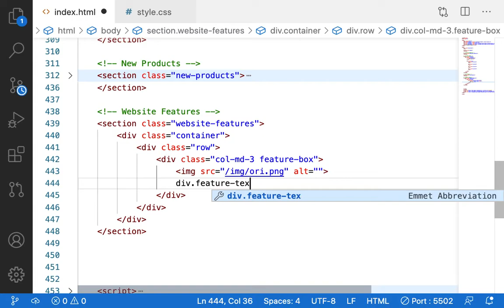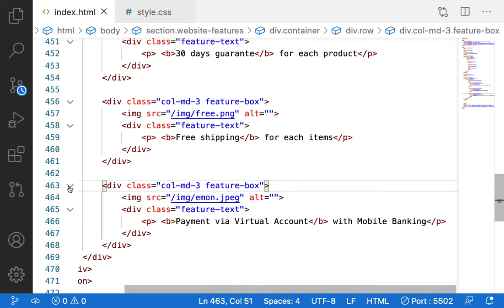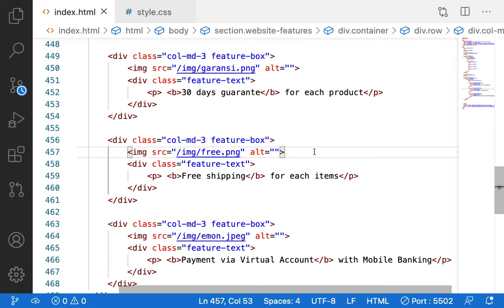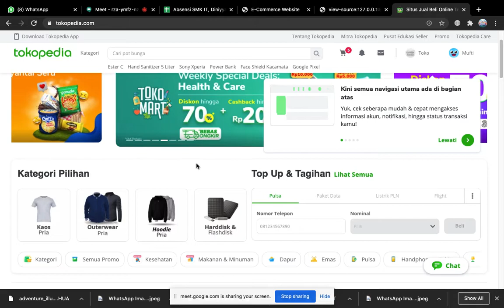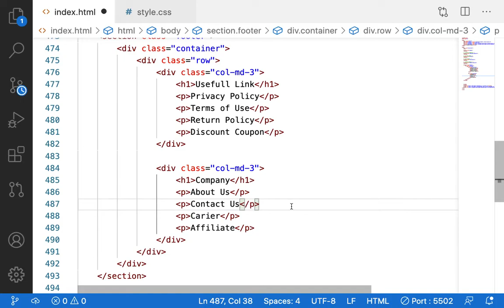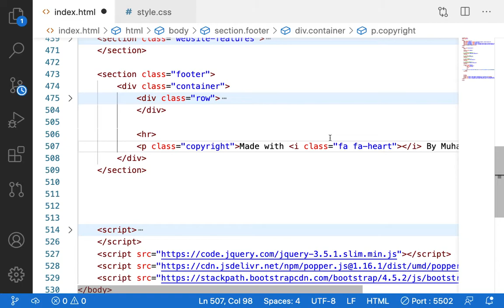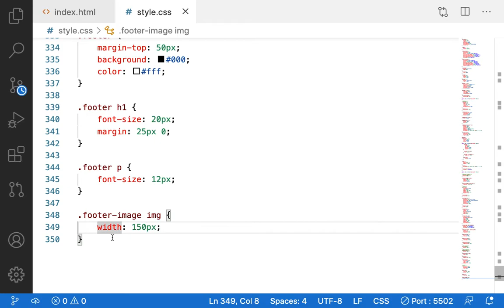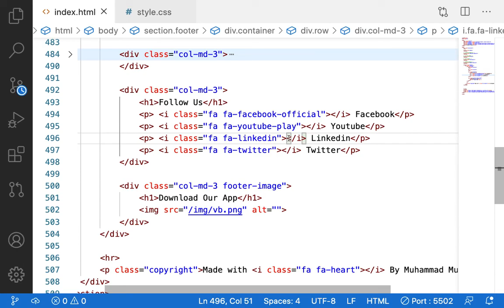Membuat Web E-Commerce menggunakan Boostrap (Part 7)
membuat fiter website, new sale dan footer